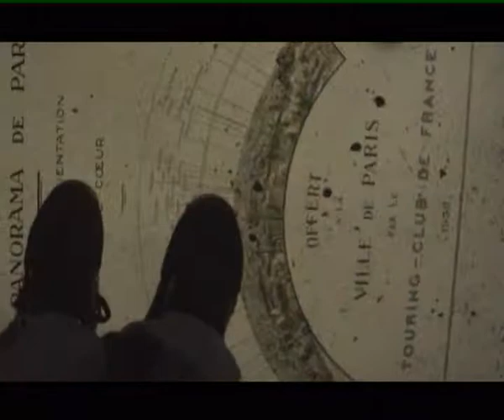VIP Kalou's Edit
RollerFR est le seul et authentique site de roller Freeride et acrobatique.
Vidéos exclusives, photos inédites, articles cultes, venez nous rendre une petite visite